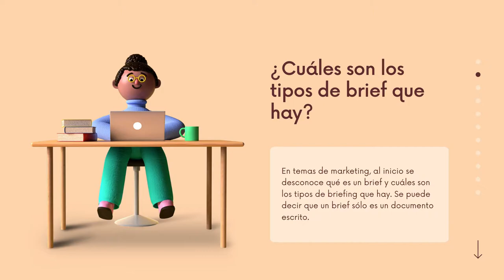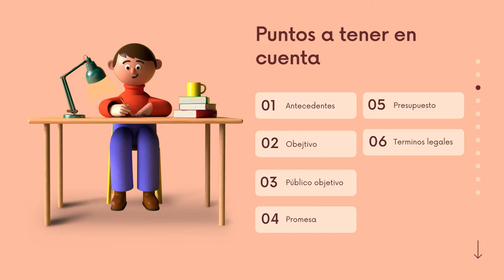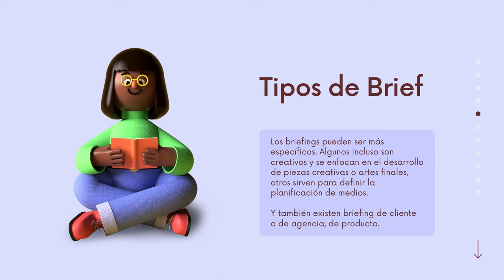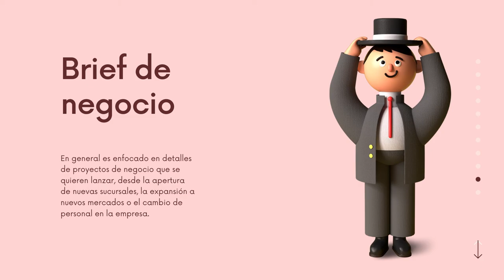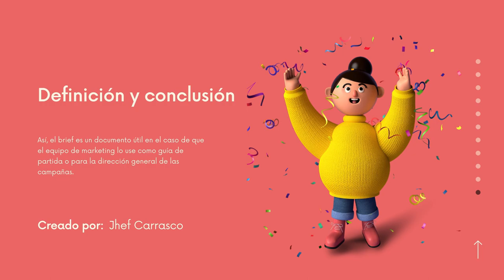Brief y Tipos de Brief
Tener un buen titular publicitario partiendo desde un brief de cliente, pasando por una lluvia de ideas, aterrizando en un concepto hasta llegar a los diferentes estilos de escritura creativa publicitaria que le puedes dar tus copys sin perder de vista lo que tu cliente necesita.

Elaborado en el curso de ESTRATEGIAS DE COMUNICACIÓN por: Jhef Carrasco